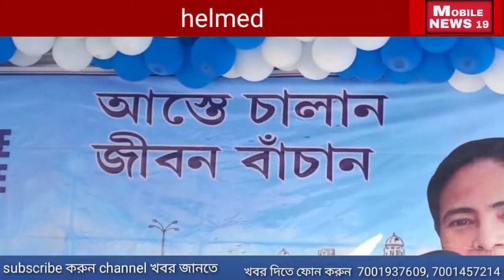বীরহাটা ট্রাফিক পুলিশের হেলমেট বিতরণ